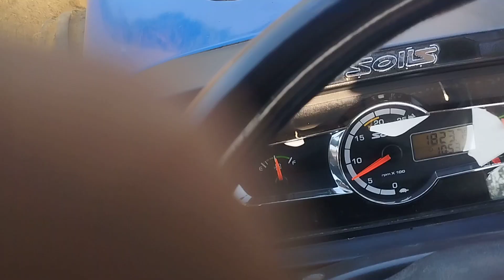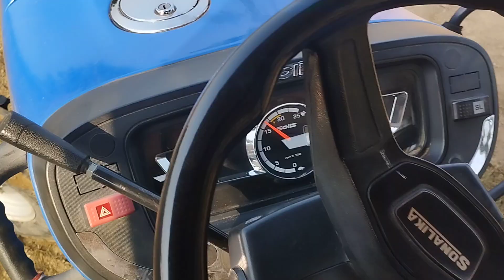सोनालिका tiger Di 55 58hp ताकत की कमी नहीं इसमें 💪